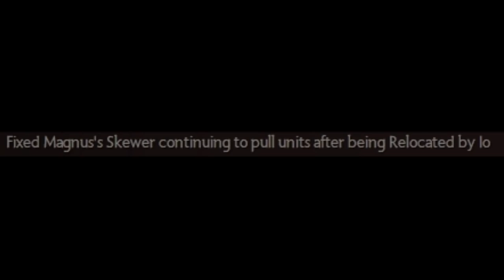RIP Fountain Hook SFM YouTube 2